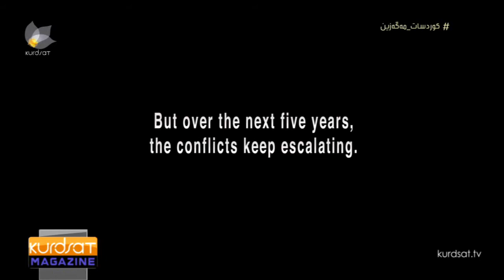فیلمی Nowhere to hide بەرهەم دەهێنرێ